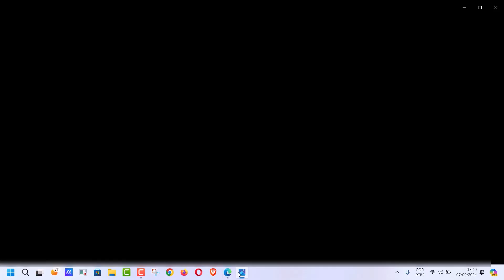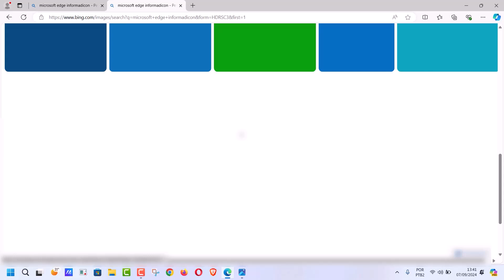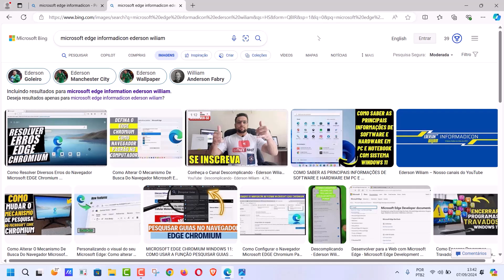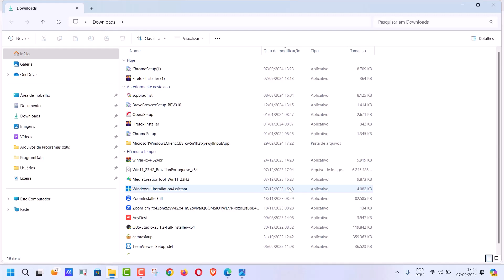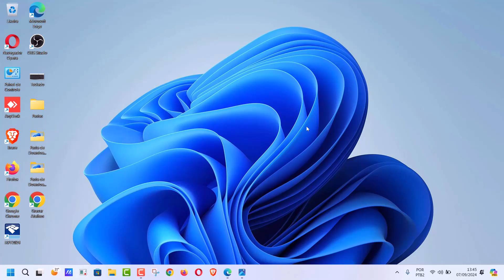Como Acessar a PASTA DE DOWNLOADS usando duas formas nativas no navegador MICROSOFT EDGE DO PC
Você já quis acessar a pasta de Downloads no navegador Microsoft Edge do PC? Isso pode ser necessário por várias razões, já que após baixar arquivos, como documentos, imagens, vídeos ou outros tipos de conteúdo da web, você pode precisar acessar a pasta de Downloads para visualizar,  se informar ou excluir esses arquivos. Além disso, se você não se lembra do local exato onde salvou um arquivo ou se deseja encontrar rapidamente um arquivo baixado recentemente, acessar a pasta de Downloads facilita a busca.

Sem contar que com o tempo, a pasta de Downloads pode acumular muitos arquivos e acessar essa pasta permite lembrar de cada conteúdo que foi baixado por você ou por outros usuários da sua máquina. Sabendo dessas questões você pode estar se perguntando como encontrar a pasta, afinal, e a verdade é que o Edge conta com duas formas fáceis de fazer isso, seja através das funções nativas da tela (3 pontinhos a direita) ou ainda com um atalho do teclado (cntrl +. Letra J".  Gostou de saber disso? Para saber como usar esse recurso basta seguir o passo a passo completo do nosso vídeo.